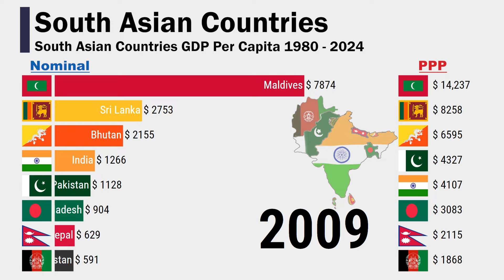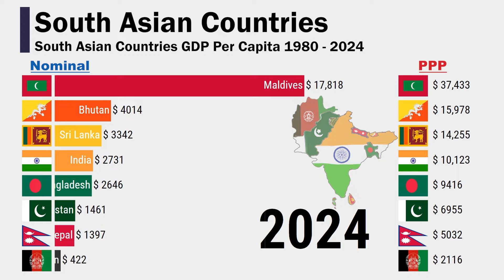South Asian Countries GDP Per Capita 1980-2024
This data visualization video shows South Asian Countries GDP Per Capita 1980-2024